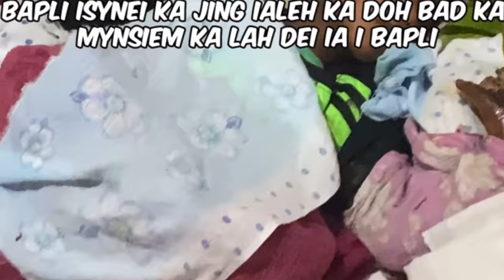hadien da ki bnai mynta ngi ioh ia ka khubor kaba kyndit halor une u heprit ba shah bat light